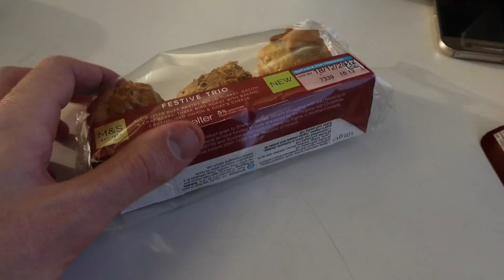A MAGICAL JOURNEY & SOME SAD NEWS | VLOGMAS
We went home to the countryside for the weekend! The journey was pretty magical :)
Unfortunately we had some very sad news this week. Our family dog Oscar had to be put down, so going home felt very different without him being there. So this video is in memory of him.
Hope you are all having a good week,
X

Music & footage included is from The Snow Dog.
- Light The Night" by Ilan Eshkeri & Andy Burrows, Andy Burrows (Google Play • iTunes)